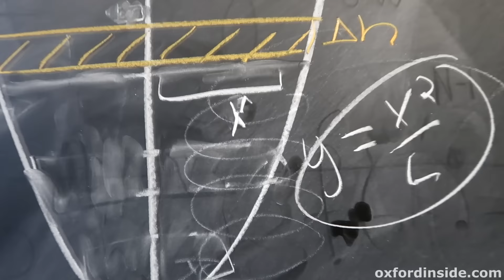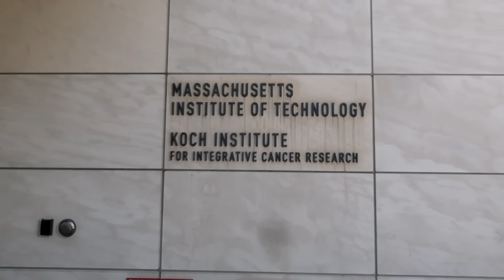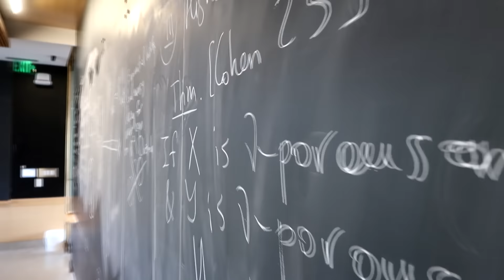Отличие обучения в университете США MIT, МГУ, СПбГУ. Как перевестись в университет США MIT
Как перевестись в университет США MIT на бакалавра. Сравним обучение в университете США MIT, МГУ, СПбГУ? Сравление образования в США и России. Как поступить в MIT, как поступить в университет США. Как студенты из химфака МГУ и фмкн СПбГУ перевелись в американский университет MIT. Межнар по химии, межнар по математике.

Кого интересует консультация или чтобы Вас подготовили и помогли поступить в Лучшие Университеты США и Англии (Гарвард, Оксфорд, Стенфорд...) пишите мне в личку или на емэл

Структура видео
00:00 О чем это видео
00:54 О школе и олимпиадах
07:33 Как поступить в MIT
13:22 Как получить студенческую визу в США
15:54 Рекомендательные письма для MIT из университета в России
16:44 Школьные оценки за 4 года
18:24 Первые шаги и сложности при переезде в США
28:03 Что сделать перед отъездом в США в университет
30:52 обучение в MIT сравним с МГУ и СПбГУ
44:57 почему химик выбрал стать прогером
47:23 в MIT нет обязательных курсовых, диплома, семинаров, экзаменов
53:25 планы после бакалавра в MIT
58:54 неограниченный поток бананов